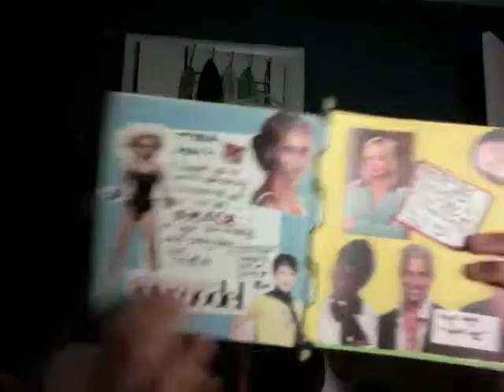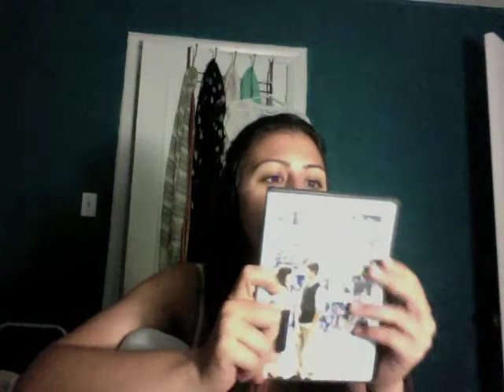VEDA 8/26: TV! Movies!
Maybe I should get some fresh air.